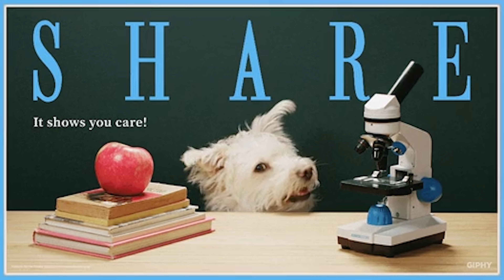cleopatra lipstick ingredients || Arivom with Arivu || 5facts || Daaavid Vicky || Young Boltz